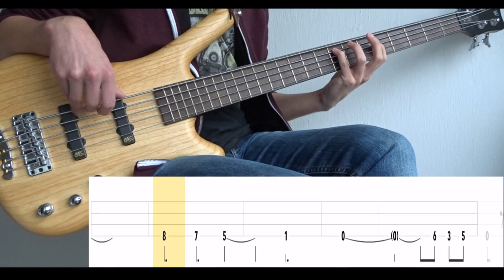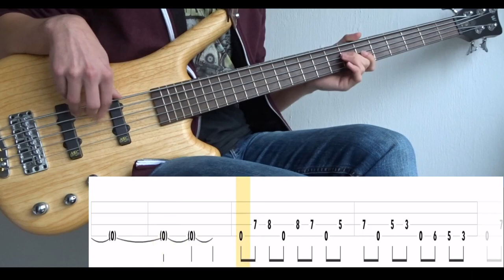Brief Exchange (Chino Moreno) - (BASS ONLY) Bass Cover (With Tabs)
Tuning : D-G-C-F
Artist : Chino Moreno
Song : BRIEF EXCHANGE
Bass : Warwick GPS Corvette 5A Ash